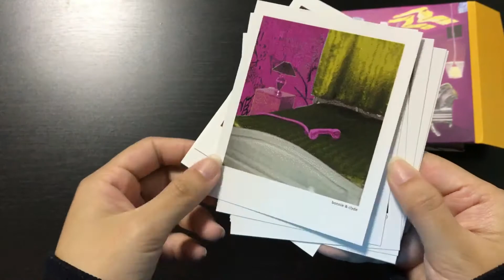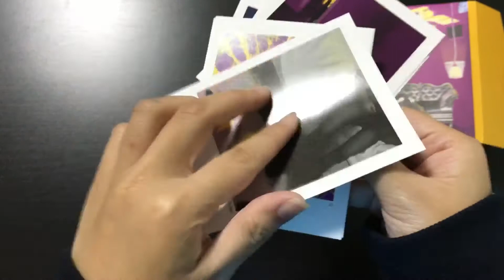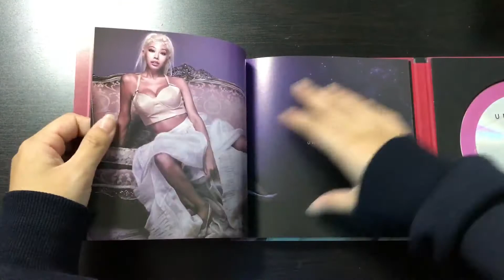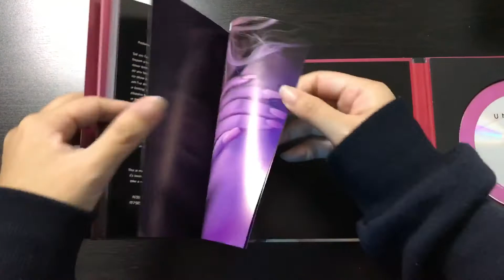[UNBOXING] DEAN 130 mood : TRBL ALBUM + JESSI UN2VERSE ALBUM⚡️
딘 & 제시 앨범 언박싱❗️

130 mood : TRBL
Includes :
1 CD
8 Polaroid/lyrics card

Tracklist :
01. 어때 (Outro)
02. 풀어 (Pour Up) (Feat. ZICO)
03. bonnie & clyde
04. what2do (Feat. Crush, Jeff Bernat)
05. D (Half Moon) (Feat. 개코)
06. i love it (Feat. Dok2)
07. 21

UN2VERSE
Includes :
1 CD
1 Photobook

Tracklist :
01. Gucci
02. Boing (Feat. 창모)
03. My Walk (걸음걸이) (Feat. Year of the OX)
04. Spirit Animal
05. Arrived